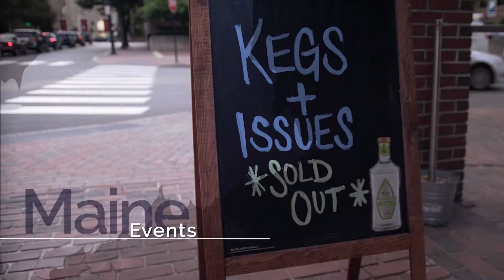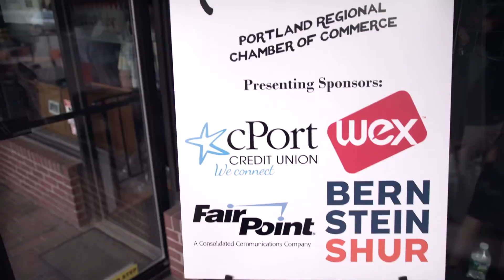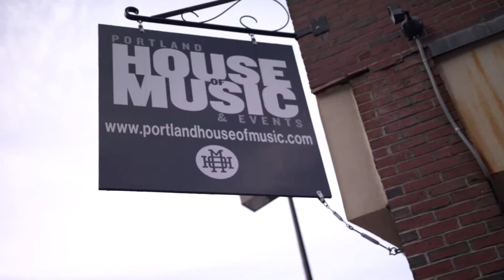MaineEvents - Kegs & Issues - S2 - Episode 29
Erin sits down with the CEO of the Portland Regional Chamber of Commerce and creator of the first Kegs & Issues event, at the Portland House of Music, set on bringing out a younger demographic.